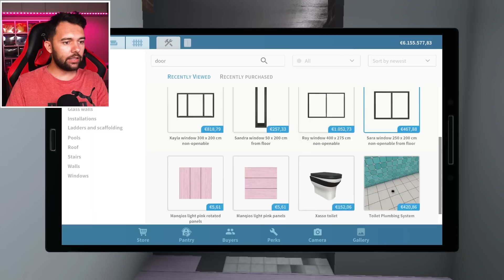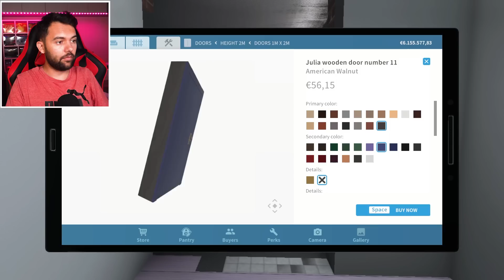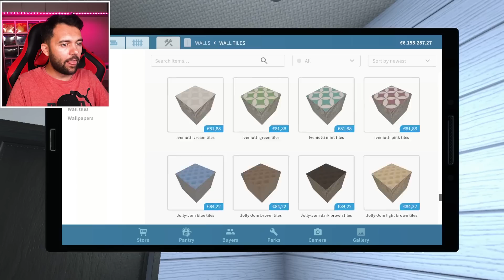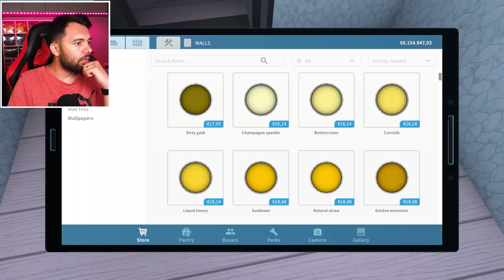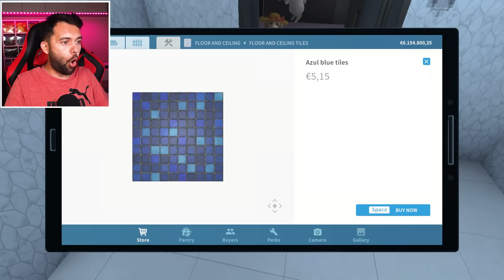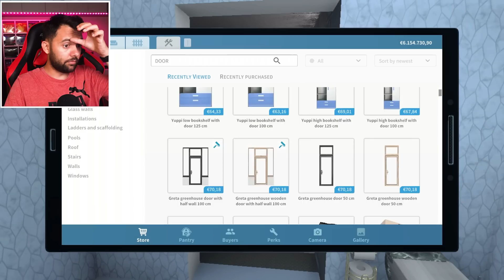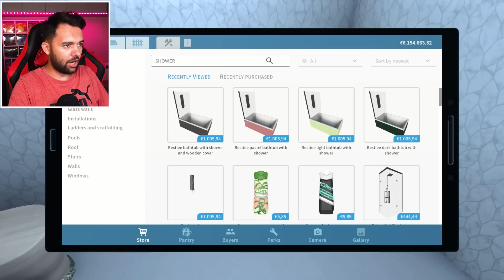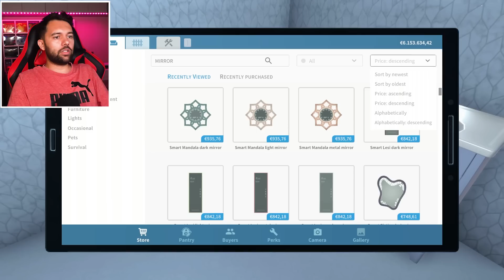CUM ARATA BAIA LUI KEN ? Ep 4